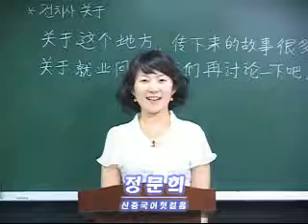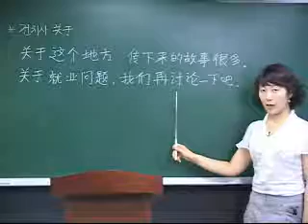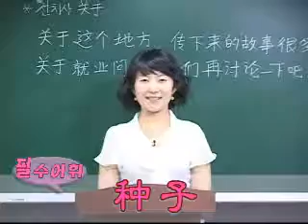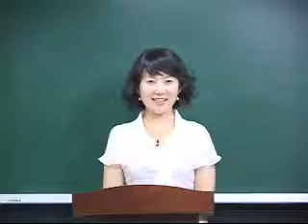新 중국어 첫걸음2 (개정판) - Week10 4일째